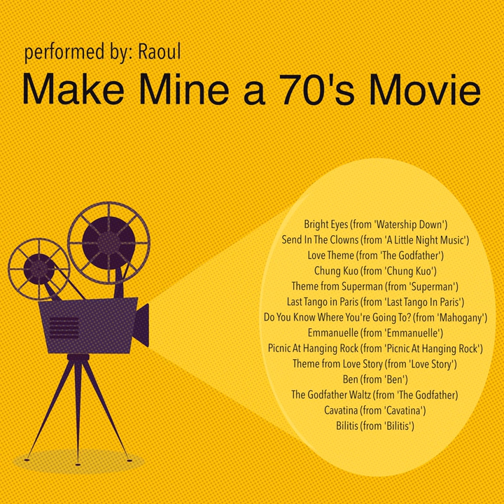Bright Eyes (from 'Watership Down')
Bright Eyes (from 'Watership Down') · Raoul

Make Mine a 70's Movie

Music  Publisher: EMI Songs Ltd.
Composer: Mike Batt